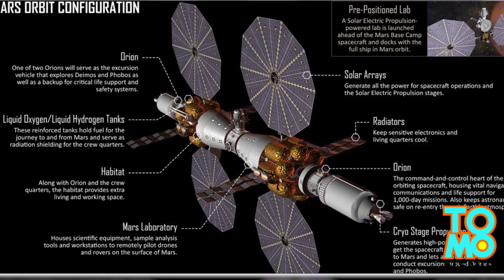Mars Base Camp design unveiled by Lockheed Martin, humans to orbit Mars in 2028 - TomoNews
SPACE — Space engineering giant Lockheed Martin has released the concept design for a base camp that will orbit Mars.

The company unveiled its Mars Base Camp design at the Humans to Mars conference on May 18 in Washington, D.C., with hopes that the facility will be in orbit in 2028.

The six-person spacecraft will have living quarters, laboratory, solar arrays to generate power, and more.

Mars Base Camp relies on near-term technologies, equipment already proven or currently in development. The camp will include two Orion capsules currently being tested by NASA. The two capsules will link up with the larger habitat and laboratory modules. One of the Orions will also act as the brain of the vessel, providing navigation and communications systems, while the other acts as a backup.

Lockheed Martin plans to launch the spacecraft in pieces, which will be assembled in space around the moon. Solar electric propulsion, which NASA is currently fine-tuning, would pre-deliver non-essential elements, like rovers or UAVs, to Mars orbit or the surface.

With the base camp, astronauts would be able to better explore the Red Planet. They would be able to control drones and rovers on the surface of Mars in real-time, as opposed to the 20-minute delayed connection currently used between Mars and Earth.

Later, modules could be added to allow astronauts to land on Mars and head to the base camp for the return trip to Earth.